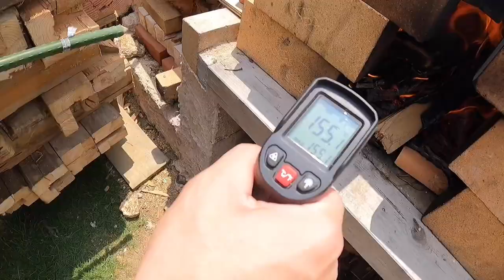RUMAH IMPIAN ISTRI JEPANGKU AKHIRNYA SUDAH JADI !!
Begini rumah impian orang Jepang yang udah jenuh tinggal di kota.